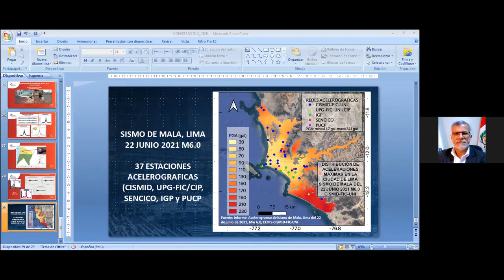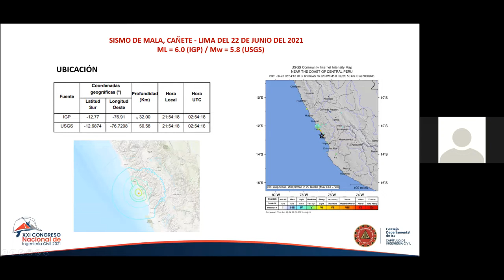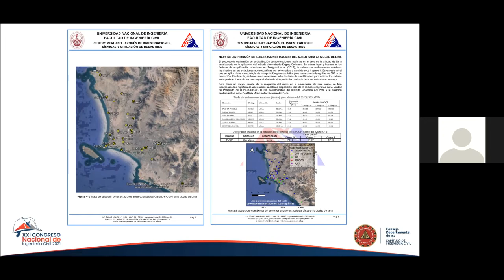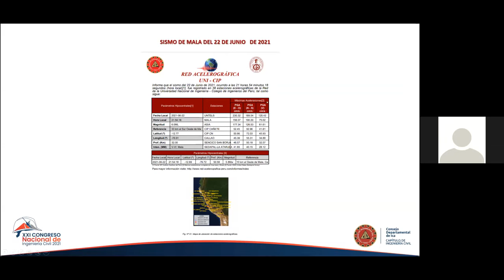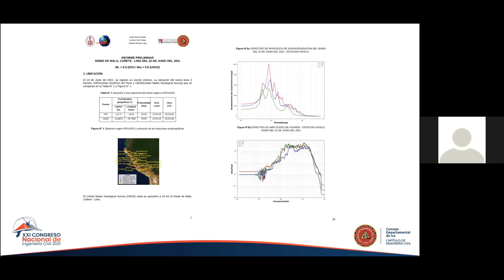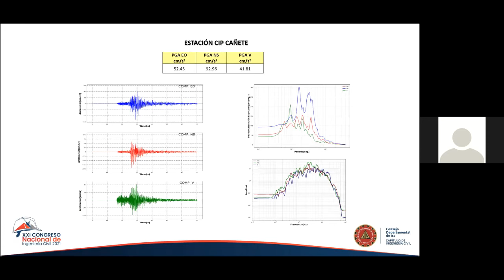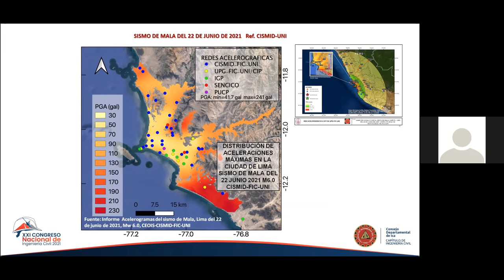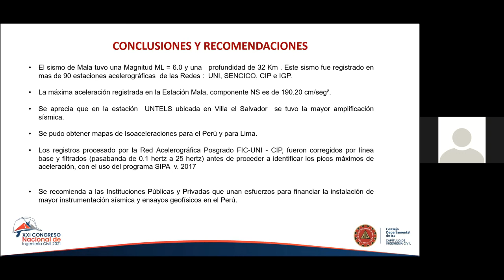Jorge Alva - Aportes de la Ingeniería geotécnica sísmica a la norma E-030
Exposición del ponente Jorge Alva para el foro: "EXPERIENCIAS Y LECCIONES DEL SISMO DE PISCO 2007", presentada
Organizado por el Consejo Departamental de Ica del Colegio de Ingenieros del Perú - Capítulo de Ingeniería Civil.
Se permite el uso del video y material sólo para fines educativos, prohibido el uso comercial.